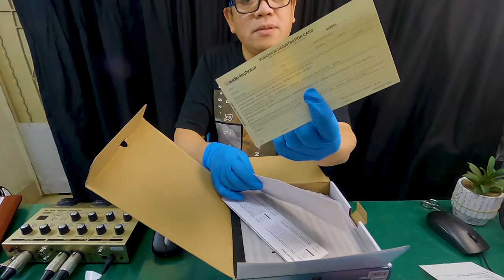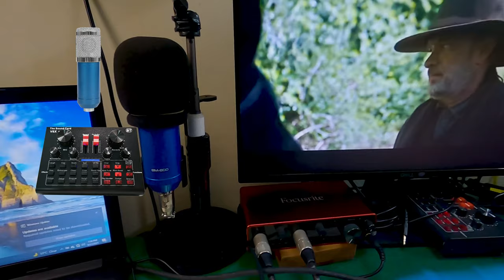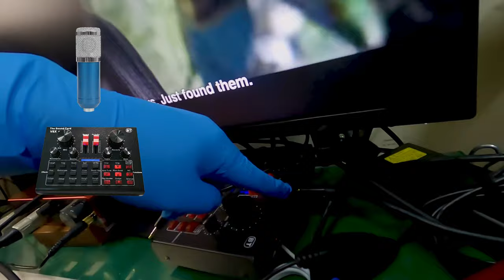AT2020 CONDESER MIC + V8X SOUNDCARD TEST REVIEW